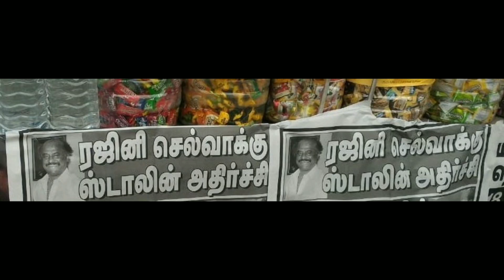அண்ணனிடம் ஆசி பெற்று பிறகு மந்த்ராலய சென்று ராகவேந்திர ஆசிப்பெற்றார் தலைவருக்கு பெருகும் மக்களாதரவு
அண்ணனிடம் ஆசி பெற்று பிறகு மந்த்ராலய சென்று ராகவேந்திர ஆசிப்பெற்றார் தலைவருக்கு பெருகும் மக்கள் ஆதரவு ஸ்டாலின் அதிர்ச்சி